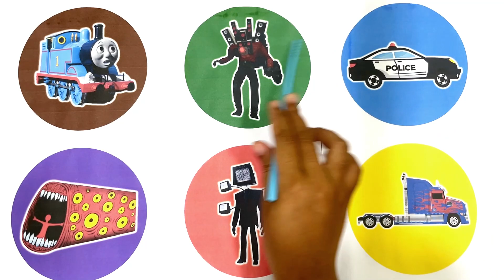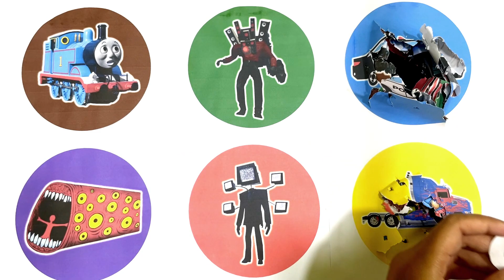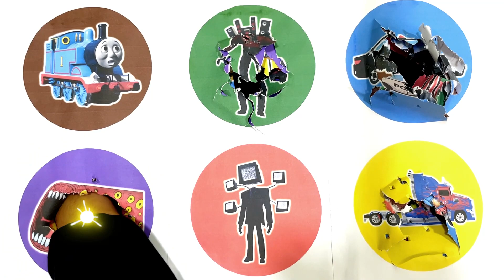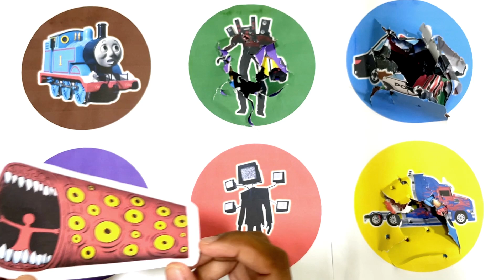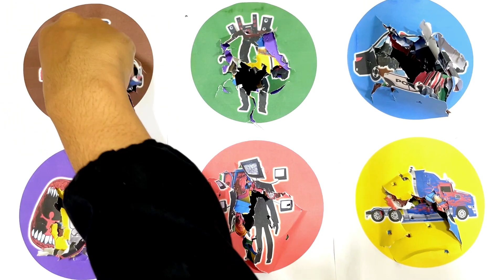Spin Wheel Kereta Thomas, Titan Speakerman, Mobil Polisi, Train Eater, TV Man, Truk Optimus Prime